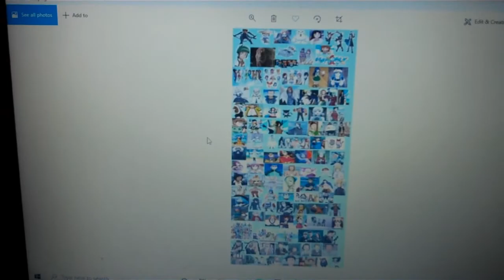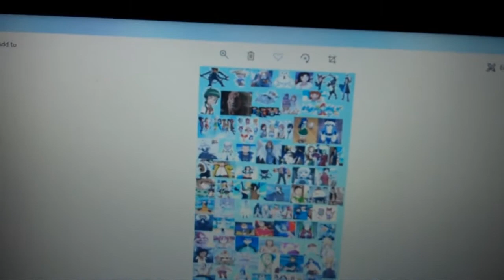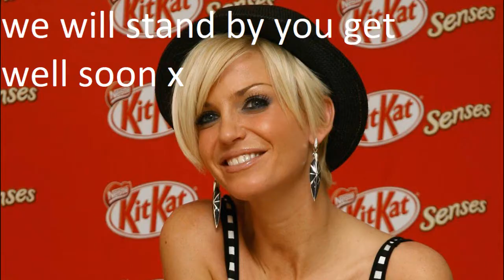a get well tribute to Sarah Harding